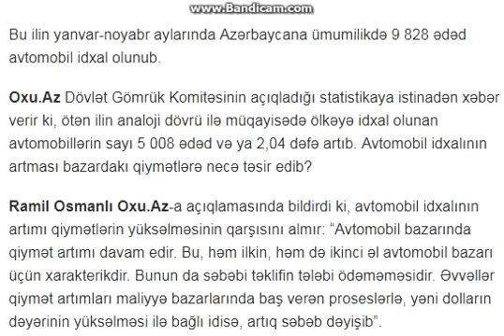Avtomobil bazarında qiymət artımı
Bu ilin yanvar-noyabr aylarında Azərbaycana ümumilikdə 9 828 ədəd avtomobil idxal olunub.

Oxu.Az Dövlət Gömrük Komitəsinin açıqladığı statistikaya istinadən xəbər verir ki, ötən ilin analoji dövrü ilə müqayisədə ölkəyə idxal olunan avtomobillərin sayı 5 008 ədəd və ya 2,04 dəfə artıb. Avtomobil idxalının artması bazardakı qiymətlərə necə təsir edib?

Ramil Osmanlı Oxu.Az-a açıqlamasında bildirdi ki, avtomobil idxalının artımı qiymətlərin yüksəlməsinin qarşısını almır: “Avtomobil bazarında qiymət artımı davam edir. Bu, həm ilkin, həm də ikinci əl avtomobil bazarı üçün xarakterikdir. Bunun da səbəbi təklifin tələbi ödəməməsidir. Əvvəllər qiymət artımları maliyyə bazarlarında baş verən proseslərlə, yəni dolların dəyərinin yüksəlməsi ilə bağlı idisə, artıq səbəb dəyişib”.

R.Osmanlı vurğuladı ki, dolların manata nisbətdə güclənməsi, makroiqtisadi göstəricilərin zəifləməsi bazara pul axınını azaltdı: “İdxal kəskin şəkildə azaldı. 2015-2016-ci illlərin göstəricilərinə nəzər salsaq, görərik ki, avtomobil idxalı azalıb. Hazırda ucuz və qiyməti əlçatan avtomobillərə tələb böyükdür. Bu da qiymət artımına gətirib çıxarır”.

Məlum oldu ki, hazırda bazarda avtomobillər 2000 manatdan başlayaraq 300 min manata qədər qiymətlərlə təklif edilir.

R.Osmanlı avtomobil salonlarının vəziyyətində dəyişikliyin olmadığını dedi: “İlkin avtomobil bazarında vəziyyət mürəkkəbdir. Avtomobillərə kredit ayrılması məhdudlaşdırılıb".